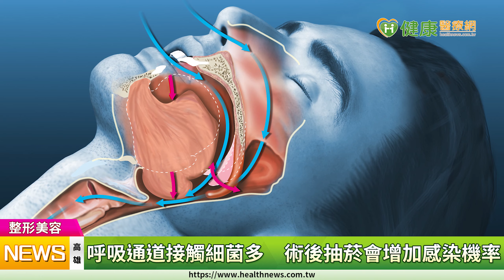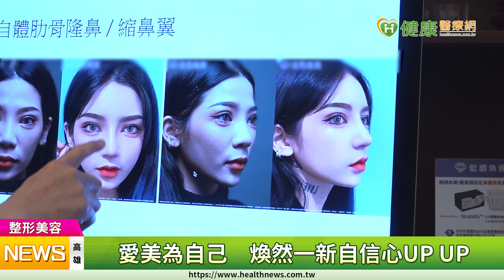【邱浚彥醫師】隆鼻手術種類這麼多 想打造自然美鼻到底怎麼挑？｜健康醫療網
【健康醫療網／記者賴欣平報導】現代人利用醫美手術調整五官日趨普遍，其中「鼻子」是最多人選擇調整的部位。
鼻型除高挺外，還要綜觀眼、唇、眉骨、臉型、甚至顴骨高低等因素來評估，結構式隆鼻多段處理已成趨勢，民眾初步了解隆鼻材料各自優點後，提出需求再與專業醫師進行個人化諮詢，就能打造自然美鼻！

隆鼻, 自體肋軟骨, Goretex, 卡麥拉, 海鷗線, 邱浚彥